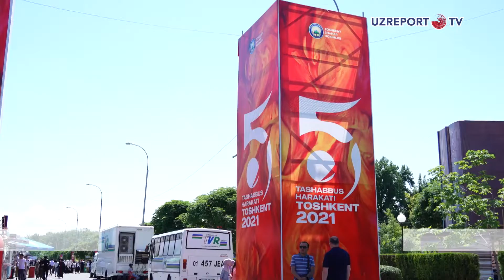"5 Tashabbus harakati Toshkent 2021" festivali start oldi